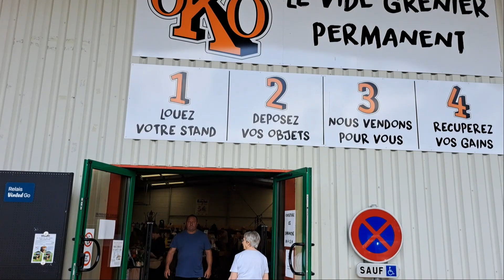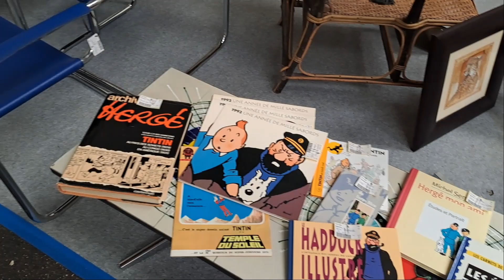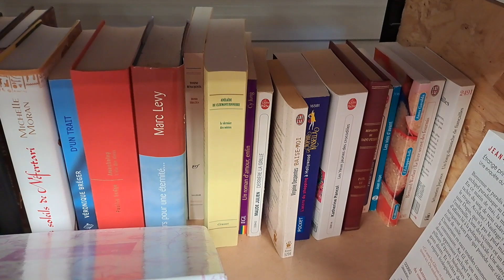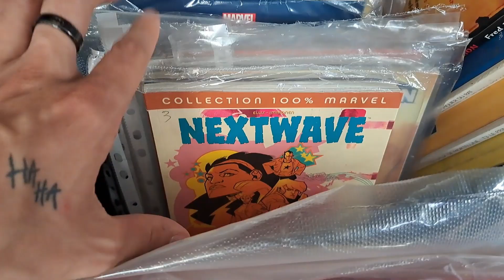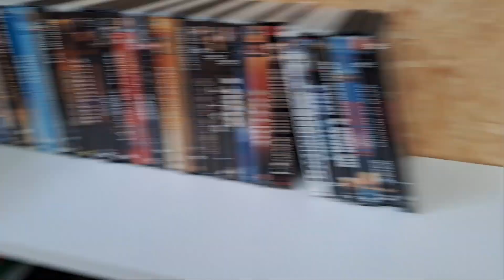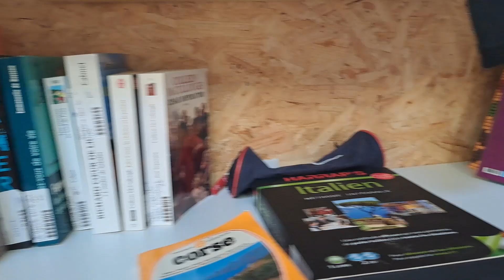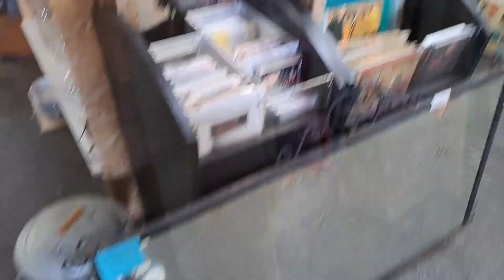📦💿 📚 Je vous présente OKO un Vide-Grenier PERMANENT !!! 😱😱😁😁 Ca va encore chiner !! 🐷🐷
✅ FACEBOOK : Les Geekeries de Sydney'